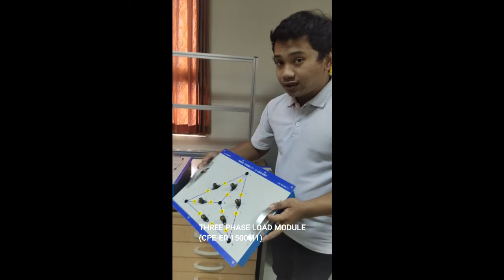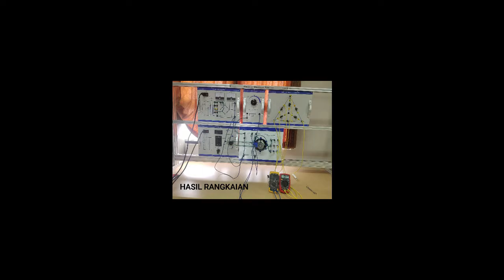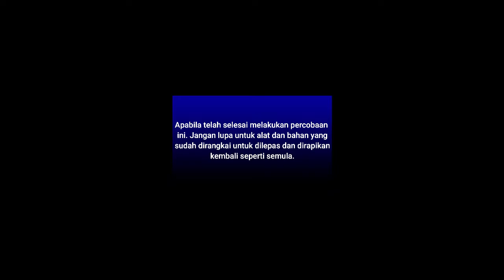Putaran Jangkar Tipe Generator AC Tiga Fasa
Praktikum Mesin Listrik Dasar (Pertemuan ke-4)
Dosen Pembimbing : Hery Teguh Setiawan, S.T.,M.T.

Tujuan : Memahami struktur dan mekanisme putaran jangkar AC tiga fasa dan memahami perbadaan dengan rangkaian generator AC tiga fasa putaran medan

Data Pengamatan
RPM V1  V2
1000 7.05 V 1.7 V
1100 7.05 V 1.8 V
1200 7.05 V 2.0 V
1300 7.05 V 2.3 V
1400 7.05 V 2.5 V
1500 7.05 V 2.8 V

V1 = Tegangan pada kendali Resistor Medan (Field Resistor Modul)
V2 = Tegangan yang dibangkitkan oleh generator pada salah satu fasanya

Teknik Elektro
Universitas Tidar
Magelang
2020